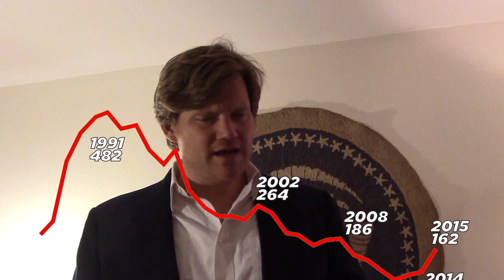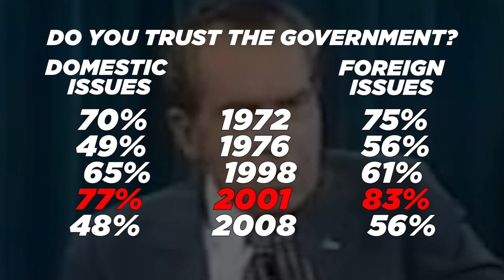Why Blaming Black Lives Matter For Rising Crime Is Crazy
Donald Trump Blames Black Lives Matter for Crime. That's nuts. This video uses his data, and Watergate, to pick apart his argument and show how he's failing statistics and basic ethics.

Washington, DC Murder statistics drawn from two sources...

Or you can buy one of our essays: